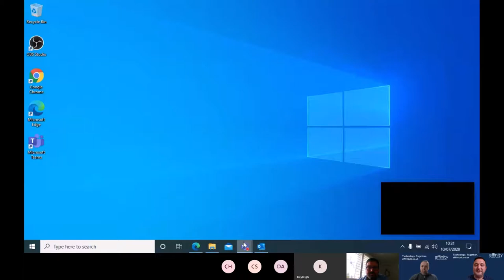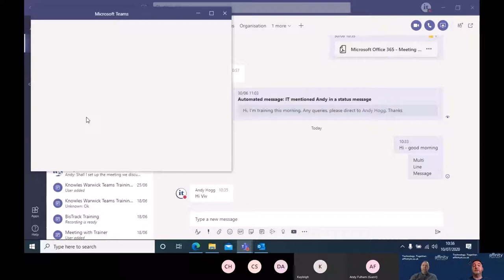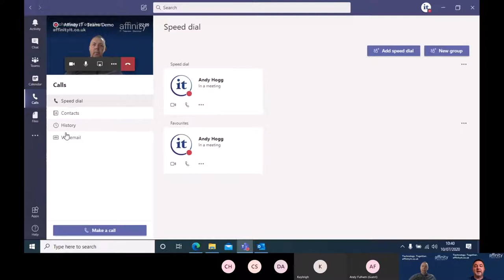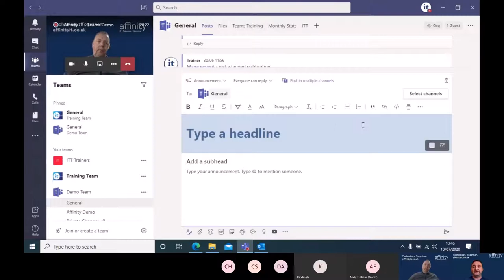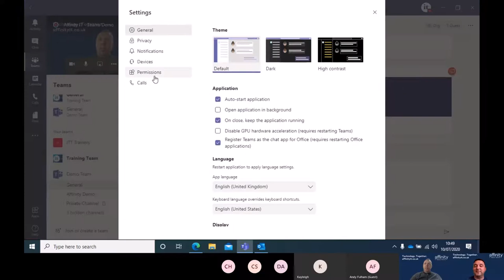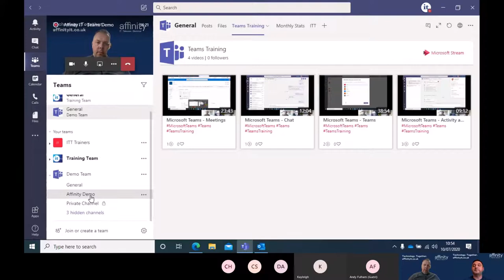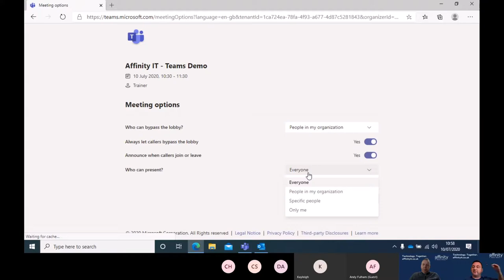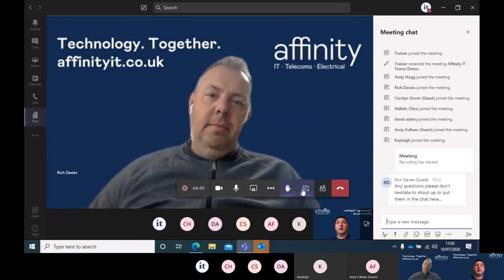Using Microsoft 365 Teams Demo Webinar Playback - 10th July 2020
Are you returning to work from furlough and playing catch up on using video for meetings?

Then using Teams in Microsoft 365 could be of benefit to you.

Teams has a variety of features including video calling and chat and we can help you discover how to use it with your team.

We are providing a free 30 minute demo on how Teams could work for you and your business in collaboration with The IT Trainer to deliver this free demo.